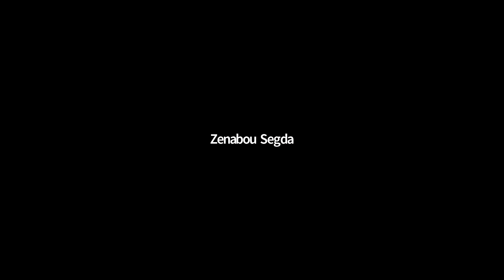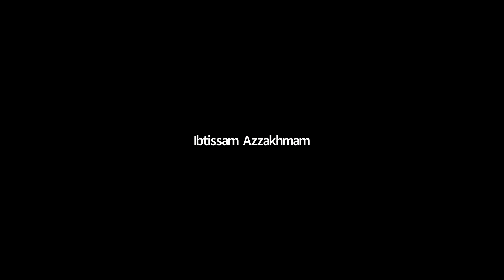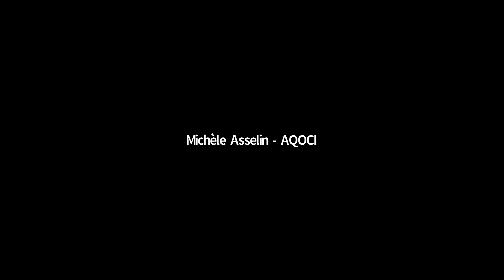La migration féminine, la traite internationale des femmes et les impacts environnementaux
Les articulations entre la migration féminine et la traite internationale des filles et des femmes, reliées aux impacts environnementaux.